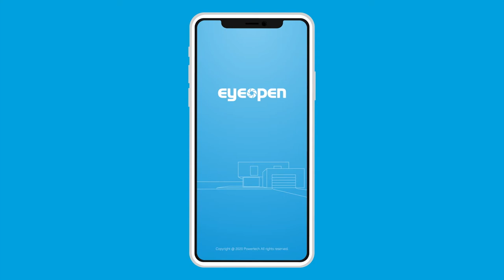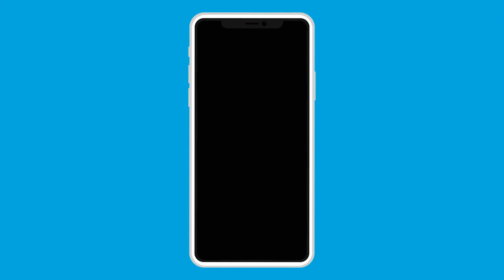Powertech Automation INC. -HOW TO APPLY FOR A NEW Eyeopen ACCOUNT